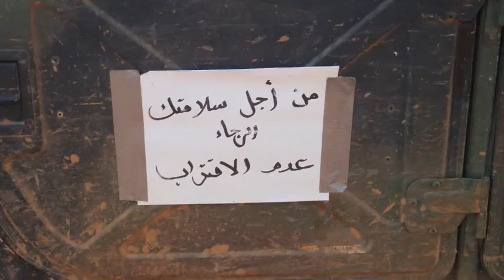Armor Officer Basic Course Graduation Video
Armor Officer Basic Course Class 09-003 Graduation Video